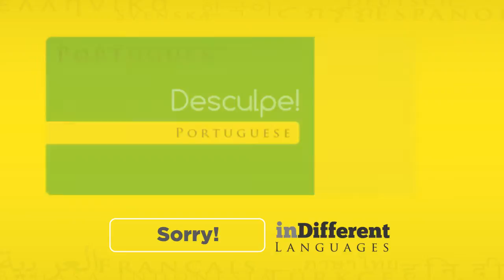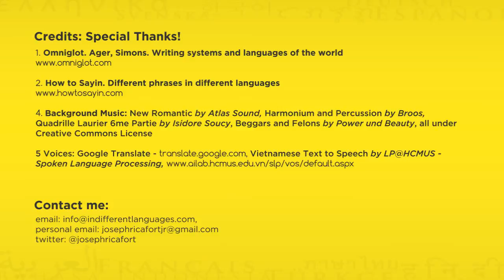How to say, "Sorry!" in Different Languages (HD)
It's time to put down your arms and tell your enemies, "Sorry!" in different languages! Share this to them via Facebook, Twitter, Google+ and other social media sites.